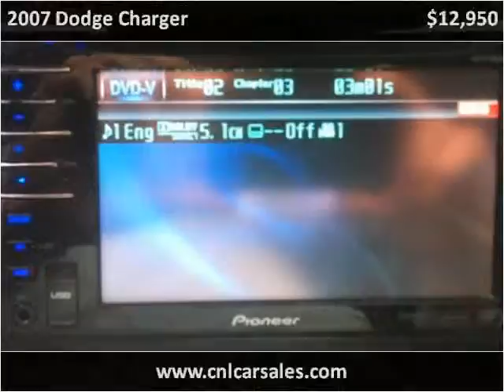2007 Dodge Charger Used Cars Shepherdsville, Mt. Washington,